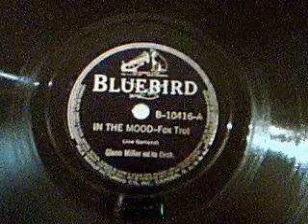Glenn Miller - In The Mood ~ 1939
Original 78 pressing of this legendary classic! I just had to upload it.